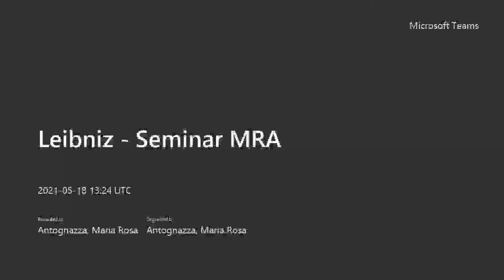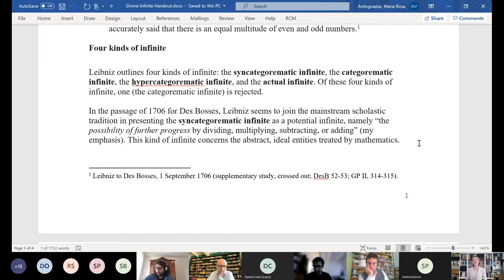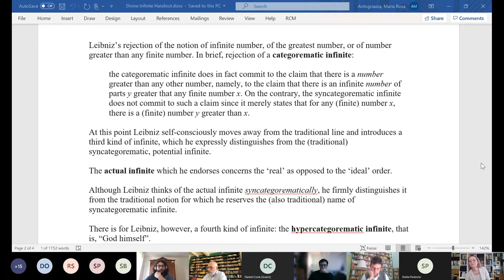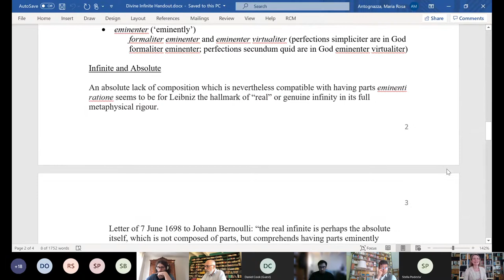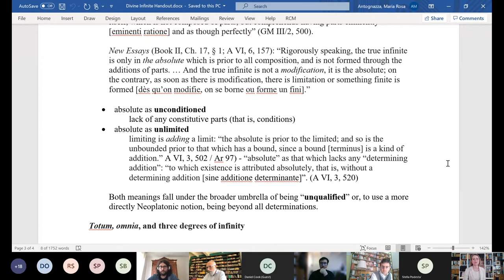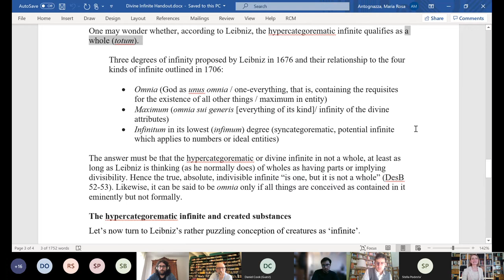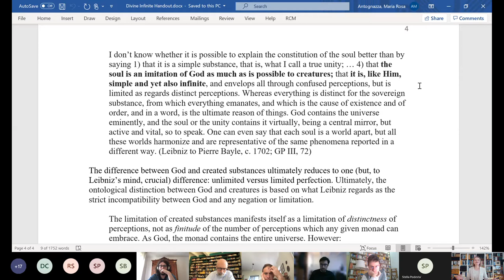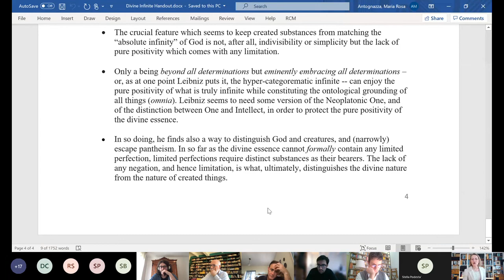Maria Rosa Antognazza: Leibniz: God, Creatures and the Platonic Inheritance. Part 1.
Visiting Fellow Program - Excellence Project Award
Doctoral School in Philosophy and Human Sciences
Doctoral School in Brain, Mind, and Reasoning.

Maria Rosa Antognazza - King’s College,  London
Leibniz: God, Creatures and the Platonic Inheritance
18-20 May 2021.

Part I

Program: I.The Divine Infinite - II. Primary Matter - III. Metaphysical Evil - IV. Leibniz’s Ontological Argument and Pure Positivity
Organization: Prof. Stefano Di Bella.